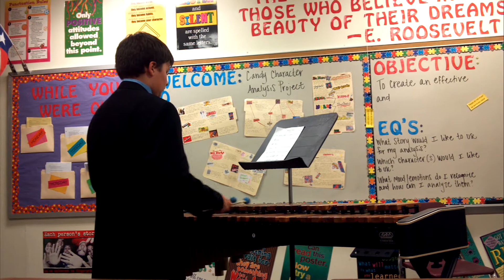neo's first solo performance - marimba